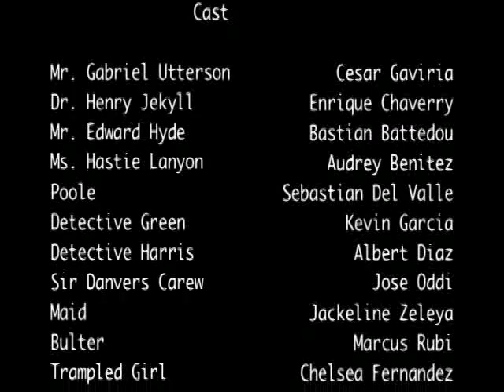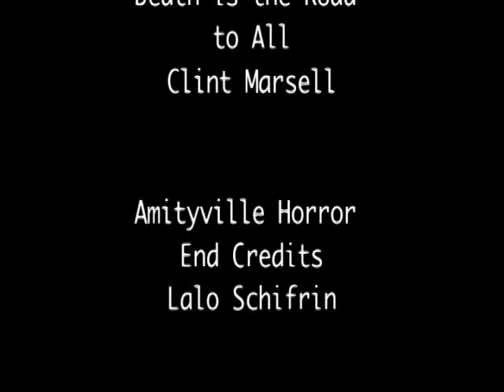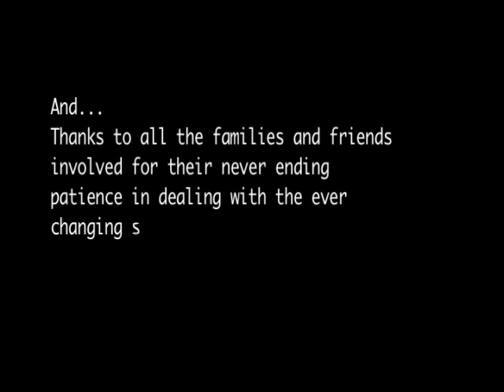Dr Jekyll and Mr Hyde (YOUTUBE EDIT)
Dr. Jekyll and Mr. Hyde was my senior student film project I had worked on at South Miami Senior High. Being in this English class solidified my passion for motion picture and working with creative individuals. I want to thank Mrs. Carol Rhinard for assigning us this project!

Title: Dr. Jekyll and Mr Hyde
Director: Chelsea E. Fernandez (ME!)
Writers: Chelsea E. Fernandez and Cesar Gavaria
Editors: Chelsea E. Fernandez and Cesar Gavaria
Sound Design: Chelsea E. Fernandez and Cesar Gavaria

CAST
Mr. Gabriel Utterson - Cesar Gavaria
Dr. Henry Jekyll - -Enrique Chaverry
Mr. Edward Hyde - Bastian Battedou
Ms. Hastie Lanyon - Audrey Benitez
Poole - Sebastian Del Valle
Detective Green - Kevin Garcia
Detective Harris - Albert Diaz
Sir Danvers Carew - Jose Oddi
Maid - Jackeline Zeleya
Butler - Marcus Rubi
Trampled Girl - Chelsea E. Fernandez
Witness - Chelsea E. Fernandez

A BIG Thank you to everyone that participated and helped us in this production. ENJOY!